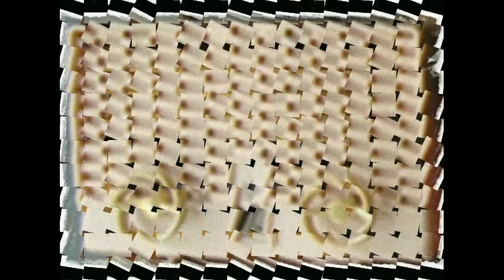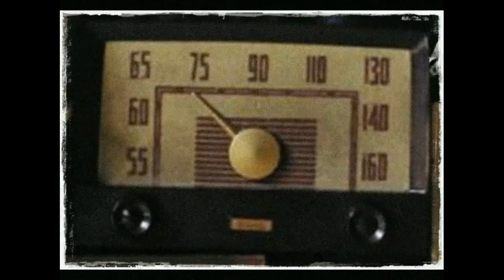Dongeng Mang Jaya Gobang Naga Sakti Bagian ke 21 - Gawena Anak Buah Abah Rewok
Gobang Naga Sakti Bagian ke 21 - Gawena Anak Buah Abah Rewok